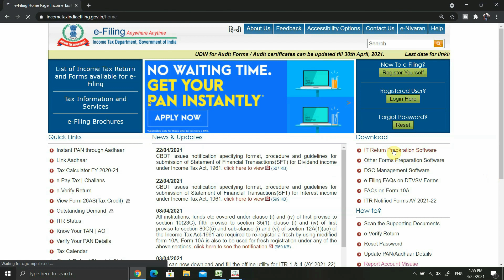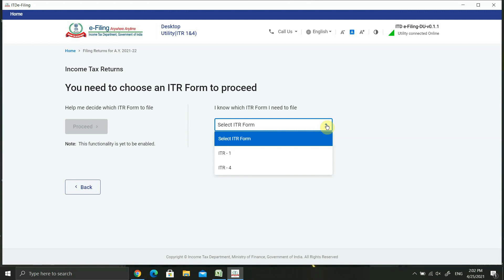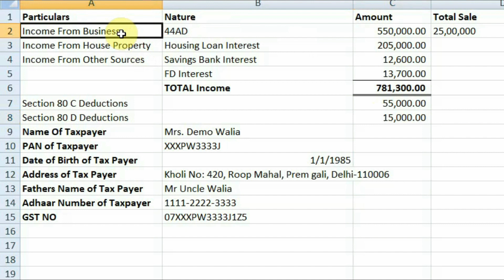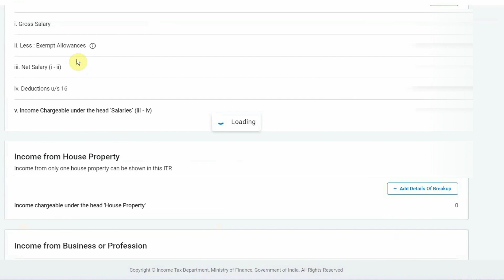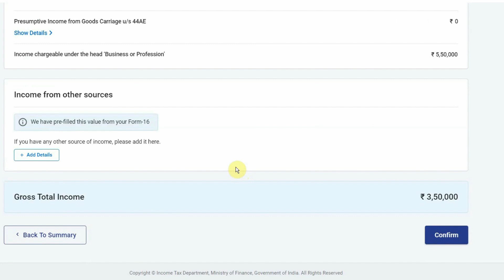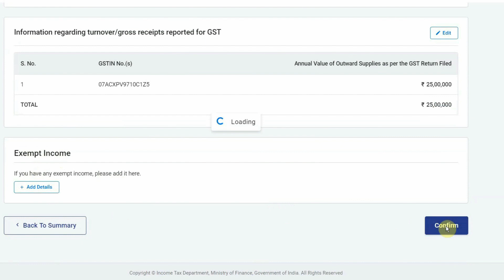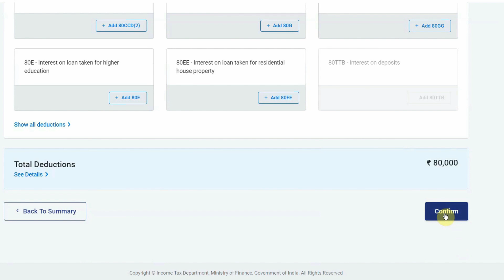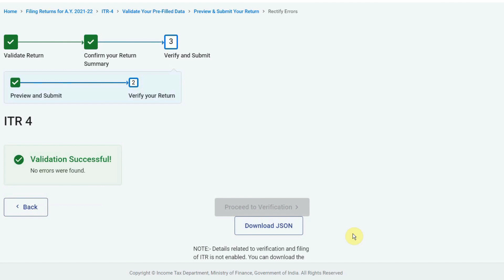How to file itr 4 for ay 21-22 using json utility for business income u/s 44AD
How to file ITR 4 with offline json utility for ay 2021-22
This video explains the procedure for filing itr 4 for individuals
having business income.
Itr 4 for ay 2021-22 can easily be filed offline with the help of json utility under section 44AD.
Detailed procedure is laid out in the video regarding online filing of itr 4 for ay 2021-22.

For Professional help in Income Tax Return Filing, please fill out the form: